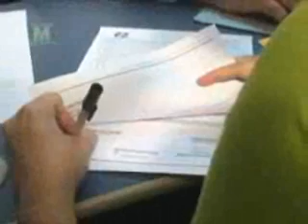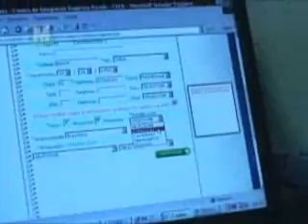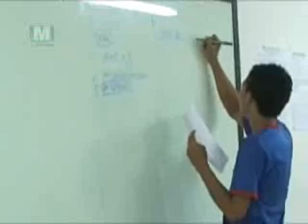PGMTVE022 Parte 2